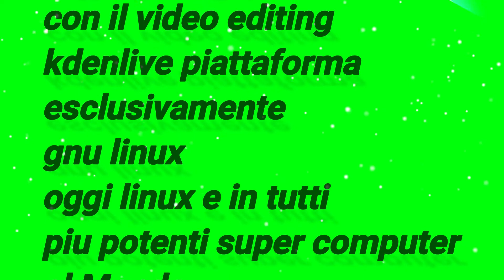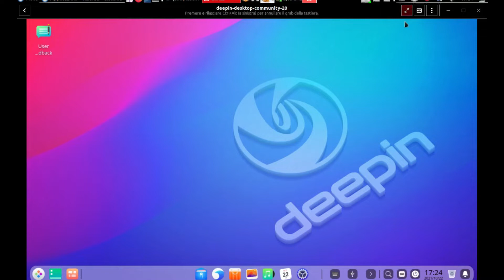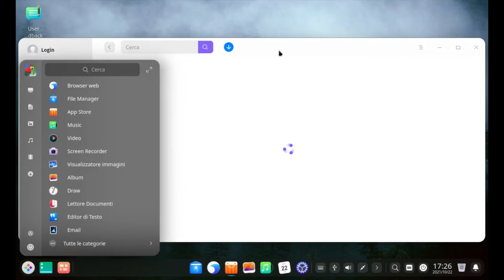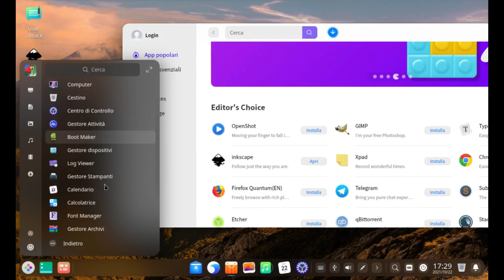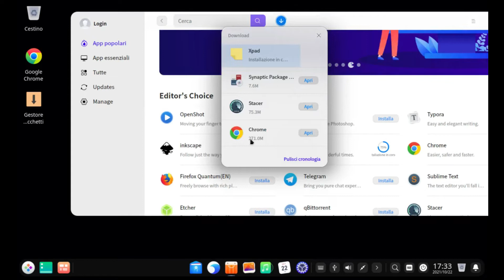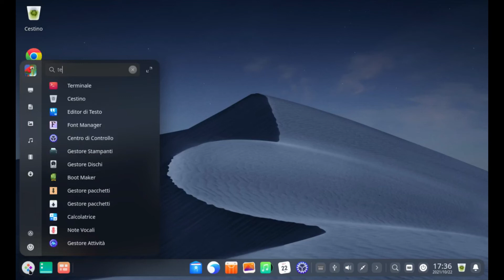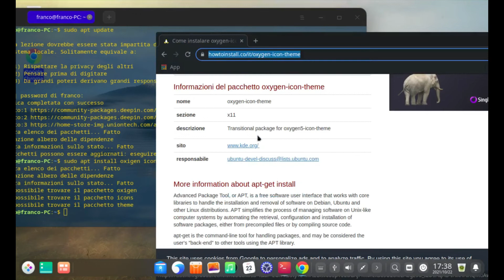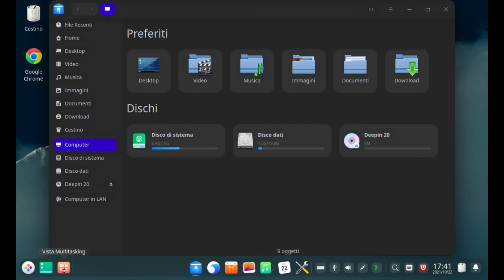deepin linux1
debin linux bella distribuzione per principianti